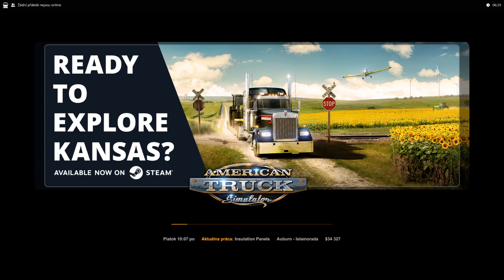Jazda okolo mapy Coast to Coast 3.cast Florida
Smerujeme na Floridu